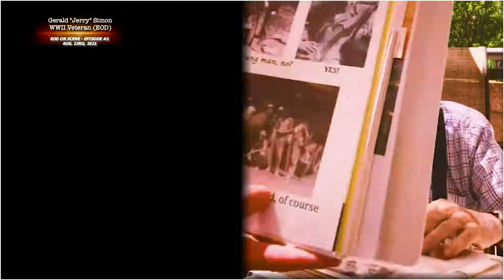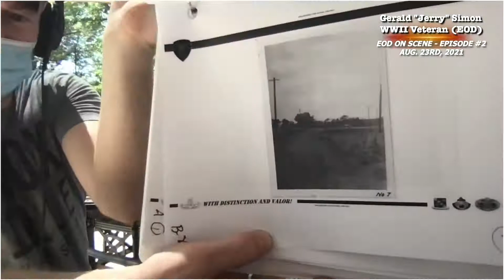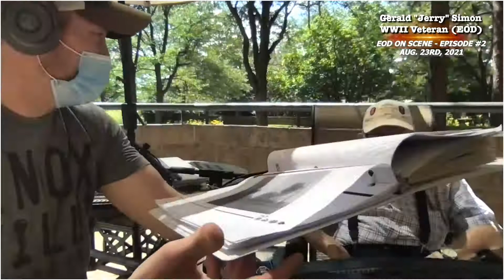WWII Army Veteran & Bomb Technician, Gerald "Jerry" Simon; "EOD on Scene" DocuSeries Episode #2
Episode #2: Bobby Steagall flies to Denver to visit WWII Bomb Tech Gerald "Jerry" Simon outside his home on August 23rd 202, in Denver, Colorado.

Jerry shares his account of signing up for Military Service during World War 2, the dangers of being a Bomb Tech as we Occupied and demilitarized Japan, and much more.  Great life lessons in this Episode!
(There are a few kinks in the audio and video which were addressed and fixed for the docuseries moving forward)

Episode #3 with Army Veteran (EOD) Raymond White will be next Live-streamed next Monday evening.  We talk about his deployments in Afghanistan, outlook on his military experiences and dive deep into the topic of mental health (with actionable items!)

These funds directly go to the documentary and actively finding solutions for Veterans that reach out in need. Travel expenses, equipment, software, etc., all adds up to over $5K/month.  Every little bit helps, and sharing our content you enjoy is also huge!

I look forward to continuing this mission through Veteran's Day in November 2021 and traveling the US (maybe the world?!), interviewing  over 100 Bomb Techs and family members wanting to share their story or advice for the first of it's kind documentary, "EOD on Scene".

***The Blue Falcon Podcast will also be hosting Veterans/Active Duty/Law Enforcement Officers along the journey as well! The Blue Falcon Broadcast